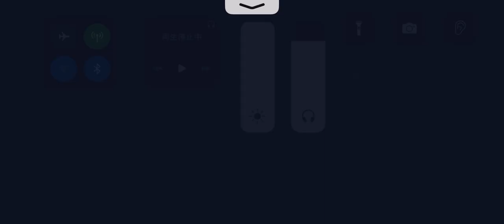第五人格 協力狩り 芸者 グレイス戦 永眠町【呪術師 血塗れ天使】2023年10月13日